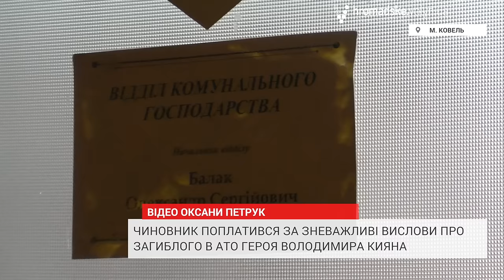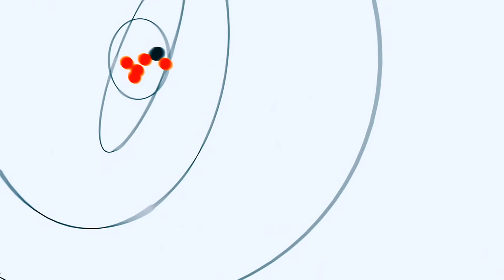Чиновник поплатився за зневажливі вислови про загиблого героя АТО Володимира Кияна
У четвер, 24 листопада на сесію Ковельської міської ради прибули волонтери та військовослужбовці з різних міст України. Цього дня обранці громади повинні були приймати рішення про перейменування кількох вулиць Ковеля у звязку з декомунізацією.